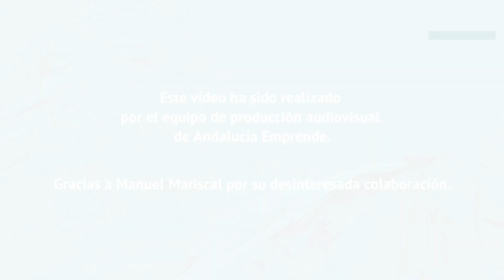YoREINICIO Manuel Mariscal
🌐 Porque es el momento idóneo para la innovación.

😷 Manuel Mariscal, de ManufacturasMarsanpiel, empresa apoyada por EquipoEmprende desde CADEPradoDelRey (Cádiz) y dedicada al sector de la marroquinería, se han reinventado fabricando mascarillas higiénicas reutilizables homologadas hasta 20 lavados.

Y tú, cómo REINICIA-s? 🧚‍♀️

Necesitas ayuda?

💫CONTACTANOS‼️ 🤝 Estamos para ayudarte 🤝

🖱️  autonomos.andaluciaemprende.es